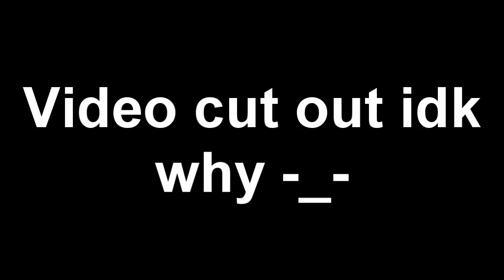ZOMBIES EVERYWHERE! - Codename CURE